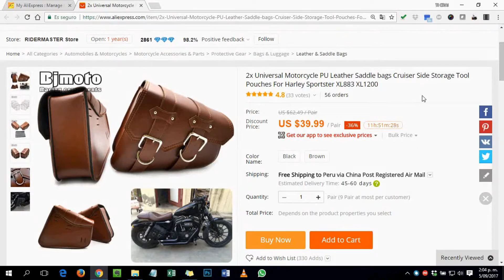Bolsas laterales para motocicleta retro (AliExpress)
Compré estas bolsas para motocicleta por menos de $40. Son de calidad media, no son de cuero real, no son de gran tamaño pero si muy útiles para llevar carga extra, además realzan el estilo de la moto.

Enlace del producto:

Otros productos similares: